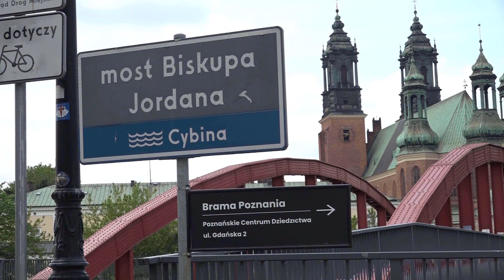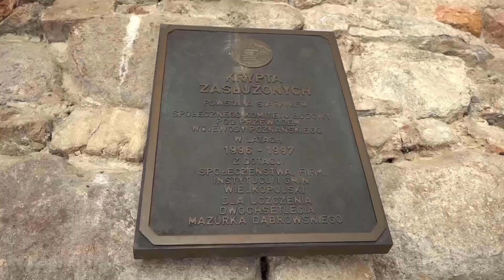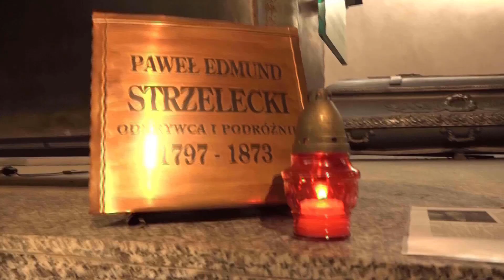Monero Ngarigo in Poznan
Traditional Custodians of Mt Kosciuszko along with Djinama Yiliga Choir now in Poznan. A bit of sightseeing, meeting a "horde" of radio journalists, visiting the Cript of Meritorious Citizens where the remains of P.E. Strzelecki are also found; being special guests of the Mayor of Poznań City Jacek Jaśkowiak, enjoying lunch with a view onto  the renovations and heading to the Pavillion for an evening show & presentation. All so memorable!